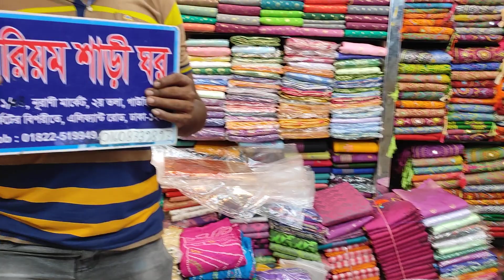ইন্ডিয়ান পিওর বেনারসি পার্টি কাতান শাড়ি কিনুন সবচেয়ে কম দামে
ফোন নাম্বার
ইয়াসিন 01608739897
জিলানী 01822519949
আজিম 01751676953